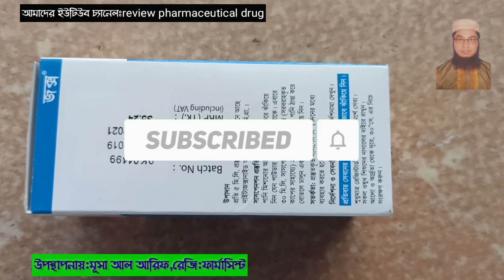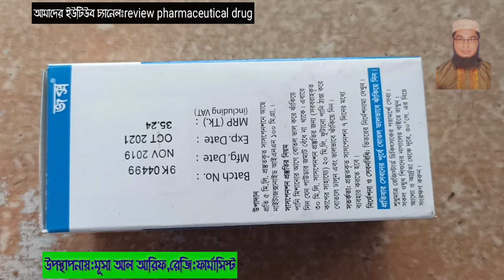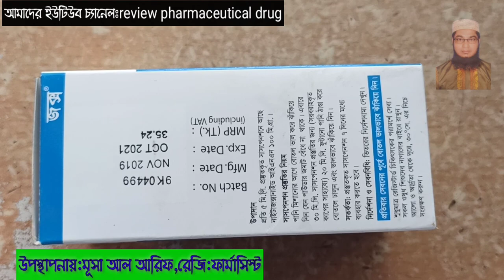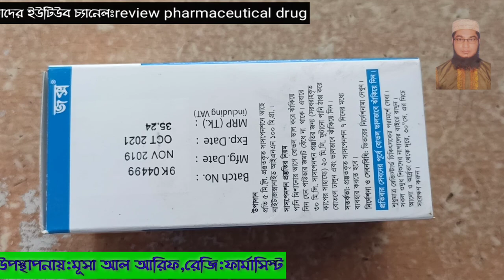Zox Suspension ||Nitazoxanideএর কাজ কি?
নির্দেশনা।
১। ক্রিপটোস্পােরাইডিয়াম পারভাম এবং জিয়ারডিয়া লাম্বলিয়া দ্বারা সৃষ্ট ডায়রিয়াতে।
২। এ্যামেবিয়াসিস ও কৃমির সংক্রমণে।
১-৩ বছর : ৫ মি.লি. ১০০ মি.গ্রা. দিনে ২ বার ৩ দিন।।
৪-১১ বছর ও ১০ মি.লি. ২০০ মি.গ্রা.দিনে ২ বার ৩ দিন।
১২ বছর ও ২৫ মি.লি. অথবা ১টি ট্যাবলেট ৫০০ মি.গ্রা.দিনে ২ বার ৩ দিন ।
সাসপেনশন অথবা ট্যাবলেট অবশ্যই খাবারের সাথে খেতে হবে।।